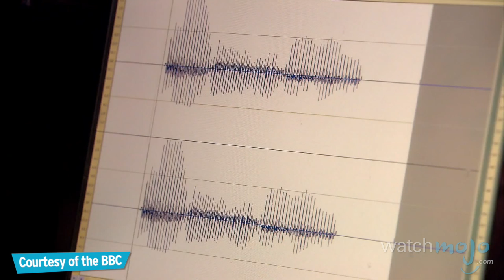Top 5 Paw-sitive Facts About Cats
If you're watching this video, then we like your cattitude! Welcome to– wait, what? How is that a dad joke!? Anyway, welcome to WatchMojo's Top 5 Facts. In this instalment we're sharpening our claws on the five most surprising facts that show cats in a paw-sitive light! Expect purrfect puns everywhere!

Thanks to our users Sam Abbott III and Wolf for submitting the idea on our Interactive Suggestion Tool